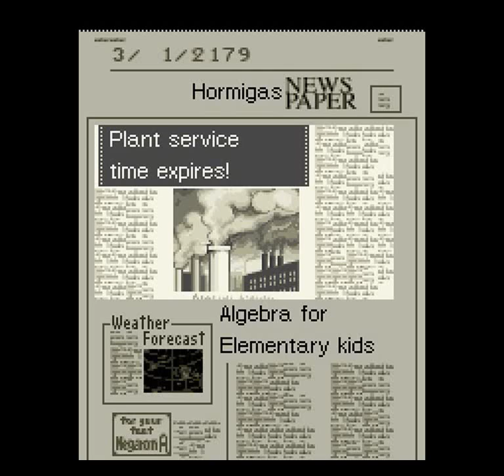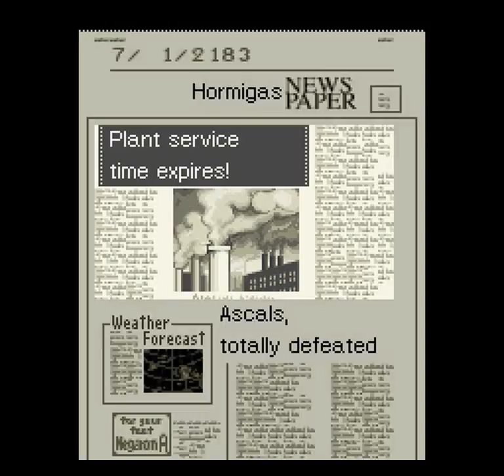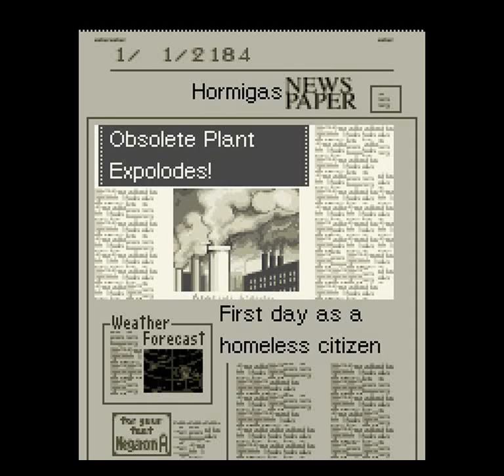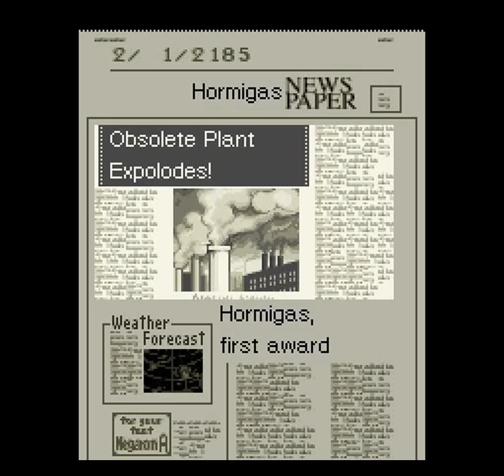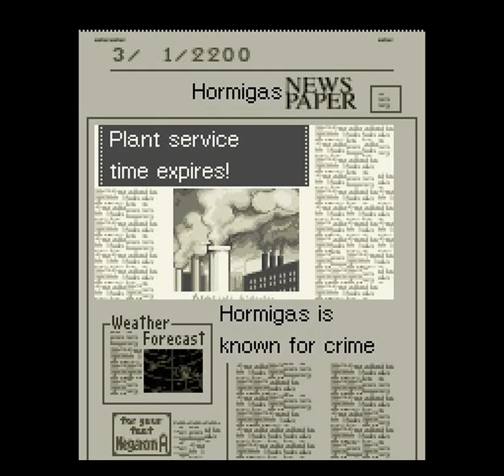Sim City 2000 (SNES) - Go to the Space Part 7: 2168-2200